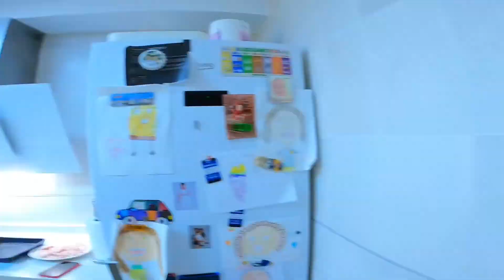Comida Navideña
Creado con la aplicación GoPro en mi iPhone.